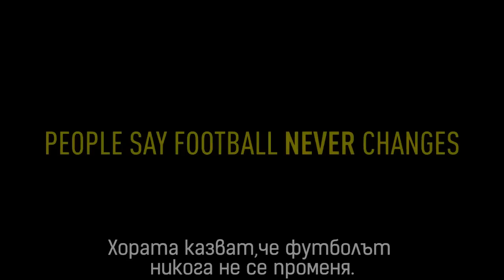Ще ги смажем - Totally Accurate Battle Simulator